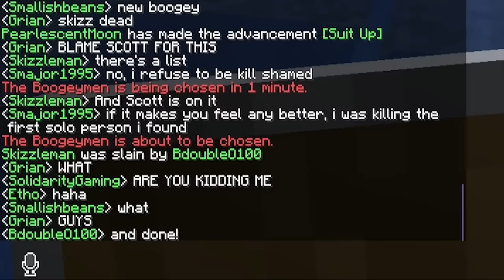Limited Life SMP: The Movie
This is all of my Limited Life POV turned into one nice big video! Easy for you to watch all at one place as a nice flow :D

My Store! -